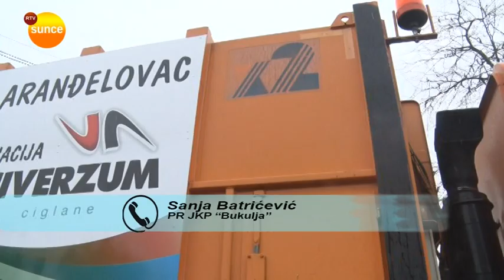JKP "Bukulja", stanje na terenu